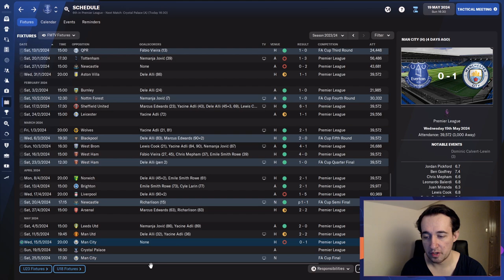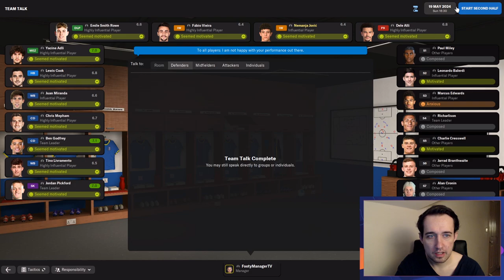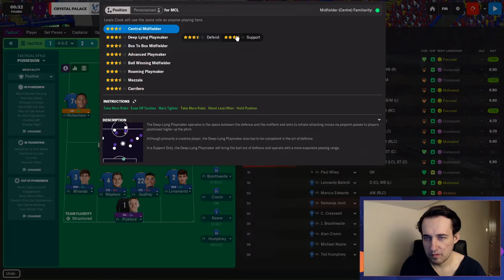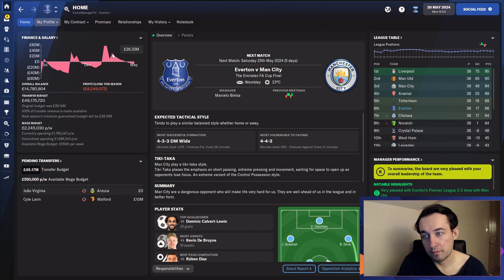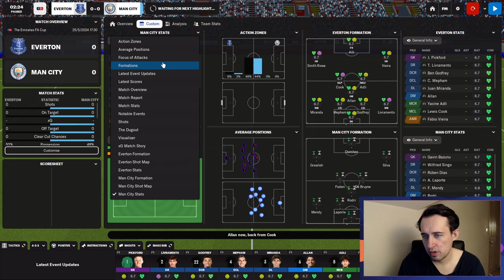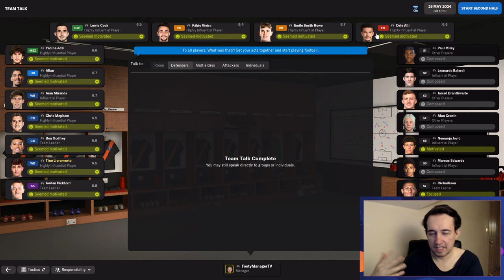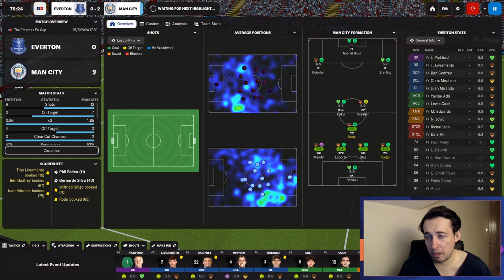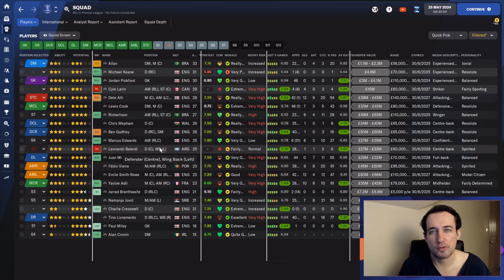FA CUP FINAL | FM22 Rebuilding Everton #12 | Football Manager 2022 Rebuild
Drop a like on the video if you're enjoying this Everton FM22 Rebuild!

I am using the January transfer update for Football Manager 2022 which was created by and can be found

Dan Moody
UnarmingCactus
Chris
MKJH
MikeyF